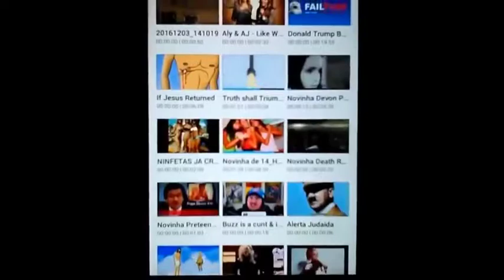Devon Phoenix Rothschild - Fresh Az Imiz